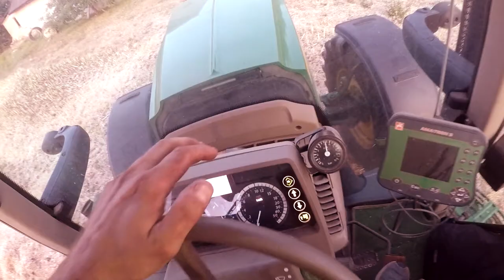Żniwa Rzepakowe na Ganie Cz.2 || Class Tucano 320 & jJohnDeere 6115 || Zasław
Zapraszam was na kolejnego  vloga na Ganie u chłopaków. Tym razem przeniesiemy się troche wstecz lipca. Żniwa przed żniwami ;)

Zapraszam do subskrypcji kanału oraz zostawienia łapeczki w górę